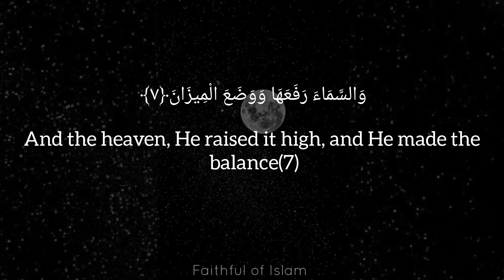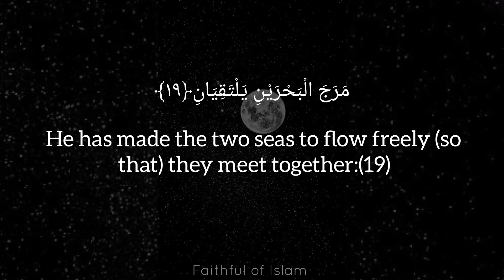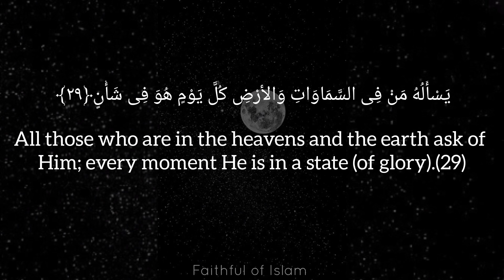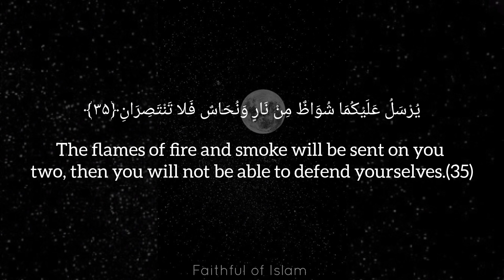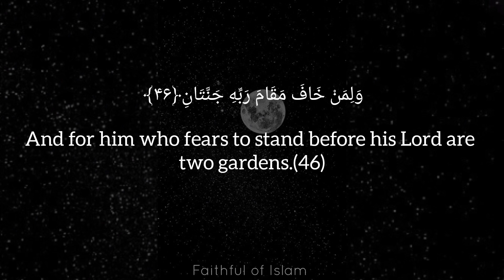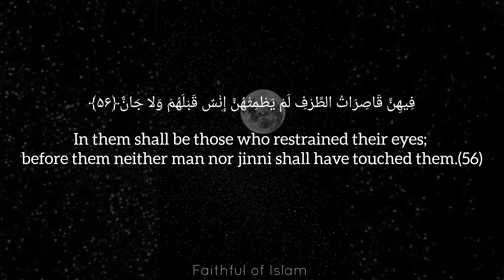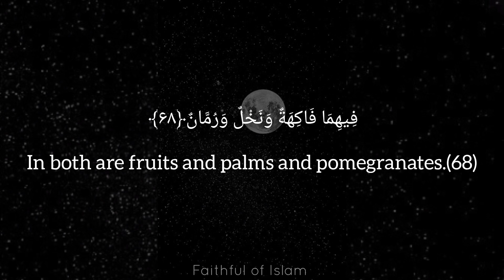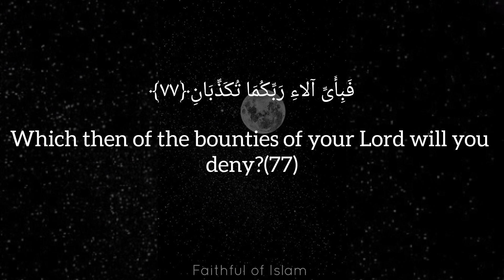Surat Ar-Rahman(The Mercifull)|Beautiful Recitation |Mishary Rashid Al Afasy